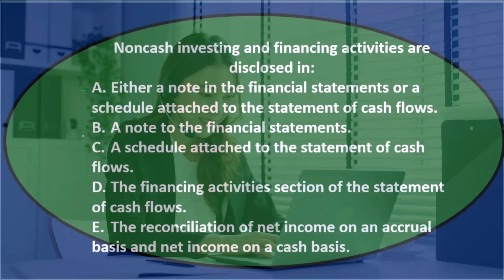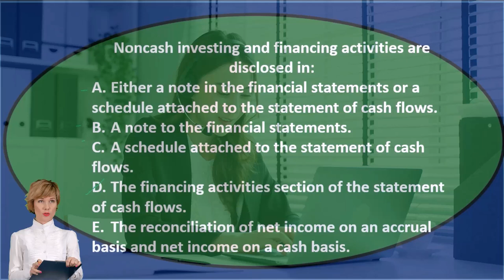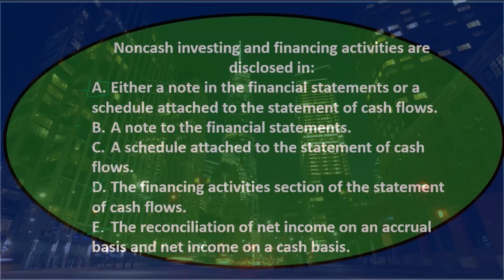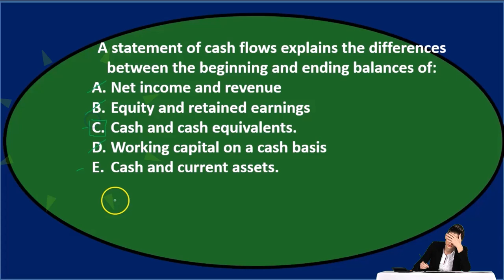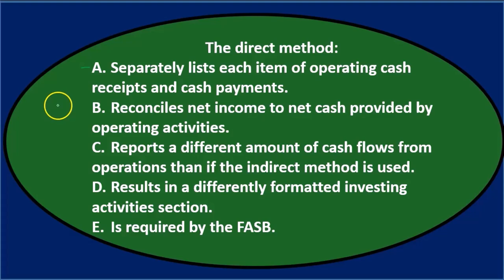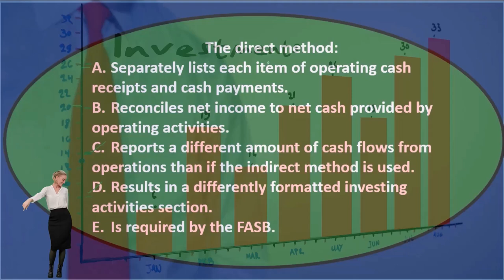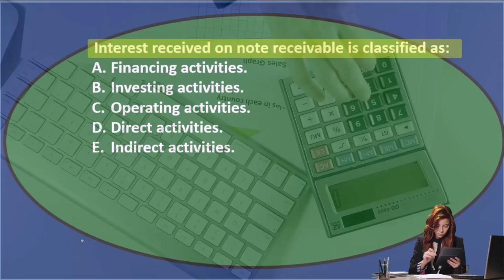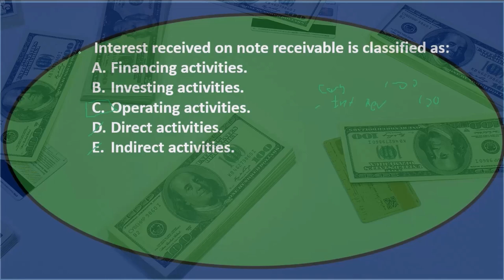Opción múltiple 80 Contabilidad financiera